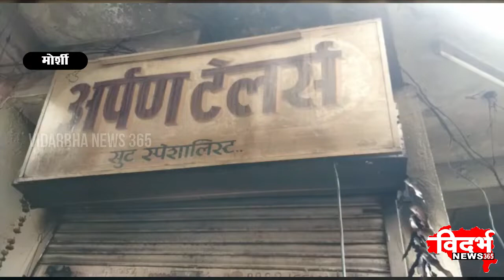MORSHI | कमल प्लाझा मार्केट येथे टेलरिंग च्या दुकानाला आग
विदर्भन्यूज365मराठी कमल प्लाझा मार्केट येथे टेलरिंग च्या दुकानाला आग

आगीत ३ लाखाचे  कपडे जळून खाक